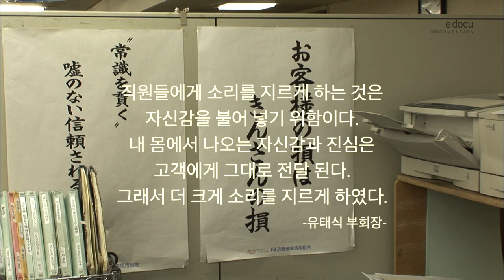재일교포의 성공사례~택시10대로 시작해서 부도 직전 은행까지 성장시킨 MK택시의 서비스 교육(2부)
빈손으로 시작해서 자수성가로 일궈 낸 MK택시 유봉식, 유태식 회장.
그 만의 일관성 있는 독특한 교육으로 직원들 한명 한명 에게
마인드 컨트롤을 시키는 방식으로 기업을 성장 시킨 이야기.

그 동안 모은 전 자산을 한국에 환원한다. 한국차의 불모지 일본에
현대 전기차 아이오닉5를 수입한다 등으로 이슈가 되기도 하였습니다.

서비스 종사자, 영업 서비스 업, 자영업, 개인사업, 법인 사업, 창업등을 하시는 분들이
처음 가졌던 경영철학에 대해서도 작은 도움이 될 지 모르겠습니다.